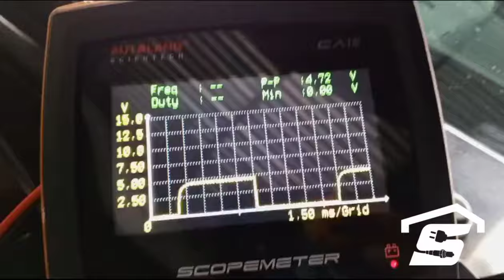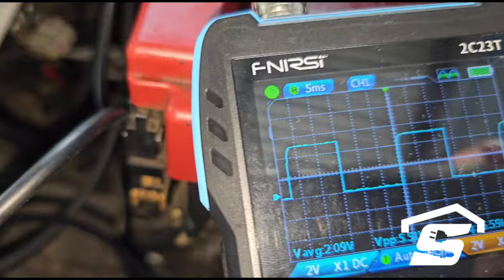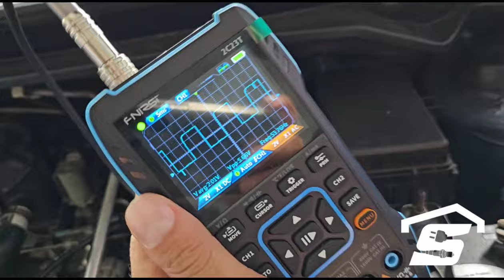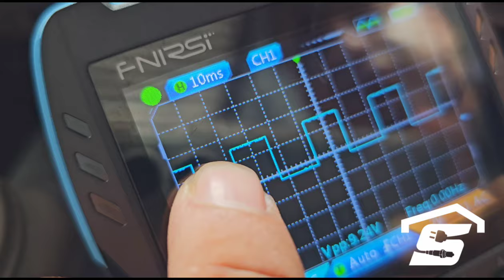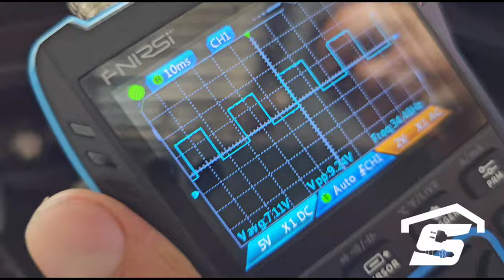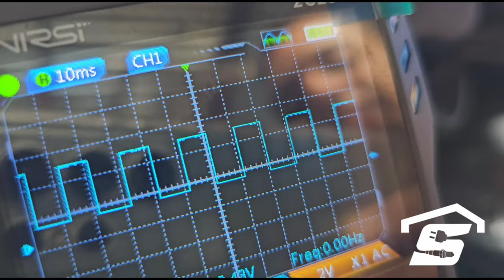Suzuki Celerio con problemas en el Sensor de velocidad análisis con Osciloscopio